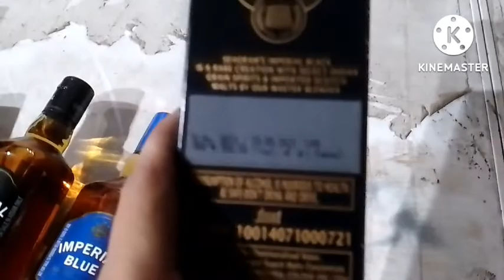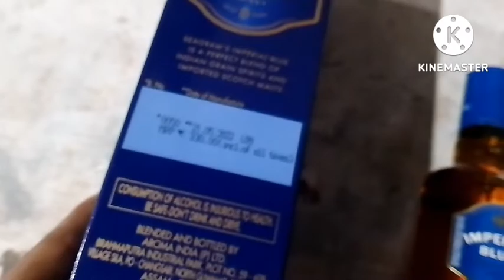Imperial Blue taste like.How is imperial black.Imperial blue whisky.Imperial black whisky.IB whisky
How is Imperial Black.Imperial Blue a good whisky
video highlight
Imperial Blue good for health?

What is the price of Imperial Blue whisky?

Is Imperial Blue a vodka?

What is the price of Imperial Blue whisky in India?

Is Imperial Blue whisky good?

Is Imperial Blue rum or whiskey?

just assam .price .